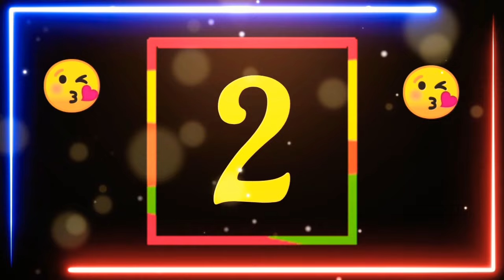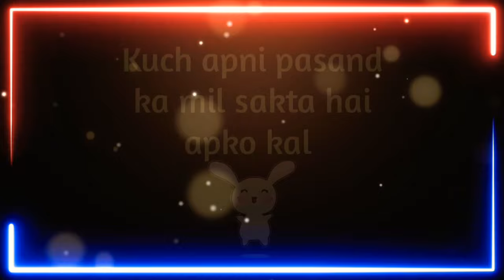choose one number | love quiz | love quiz game today | love quiz questions and answers